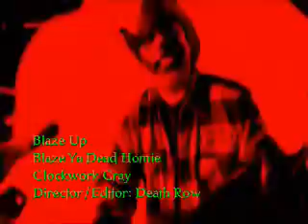Blaze- Blaze Up (Clockwork Gray) By: Death Row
YO BOY DEATH ROW FROM THE VOODOO CREW HERE. HOOKING U UP WITH THE GANGSTA SHIT FROM CLOCKWORK GRAY.

THE VOODOO CREW IS IN HONOR OF THE PSYCHOPATHIC RYDAS.

WE ARE

DEATH ROW
and
POINT BLANk

IN HONOR OF THE RYDAS WE REMIND U TO

DUK DA FUK DOWN!